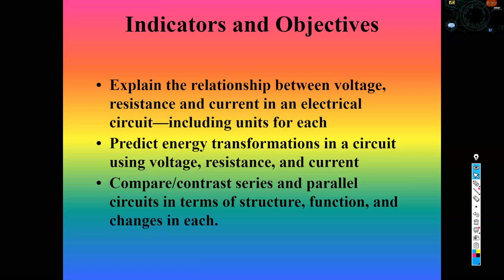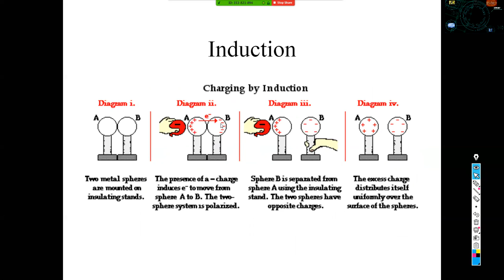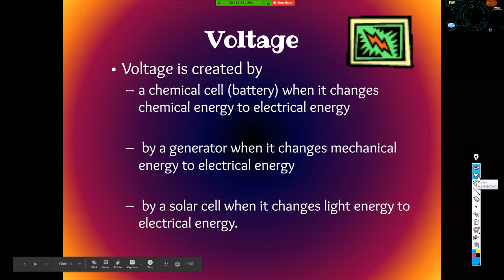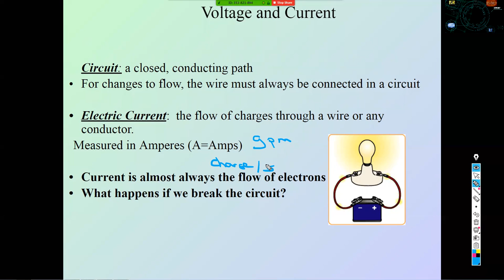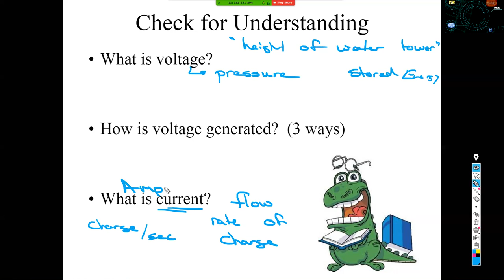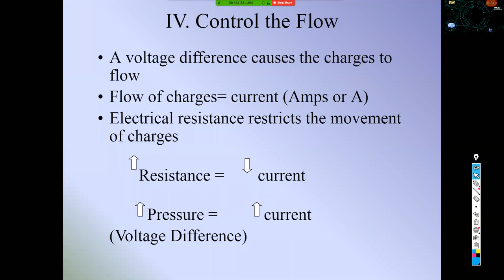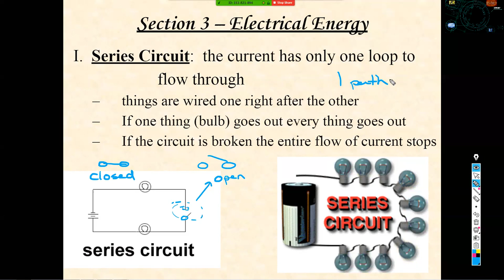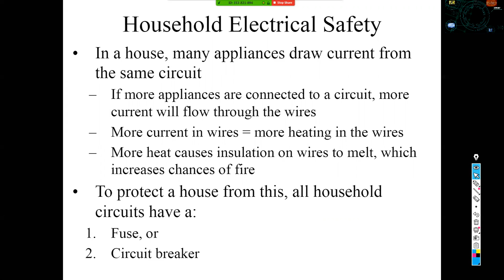Intro to Electricity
Get those charges flowing!